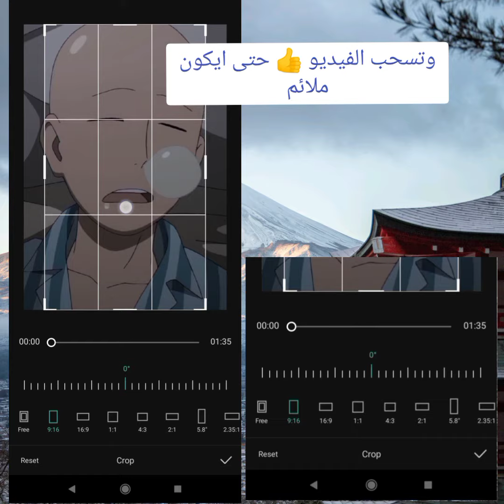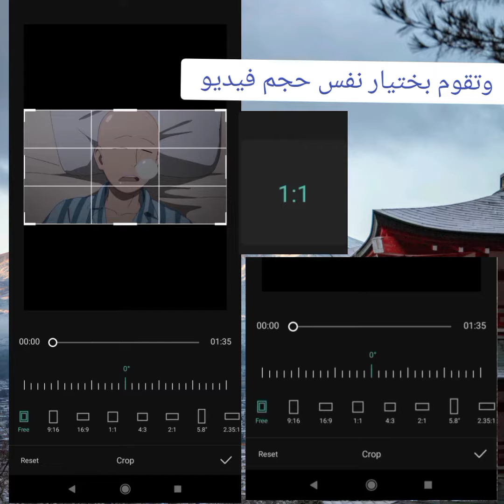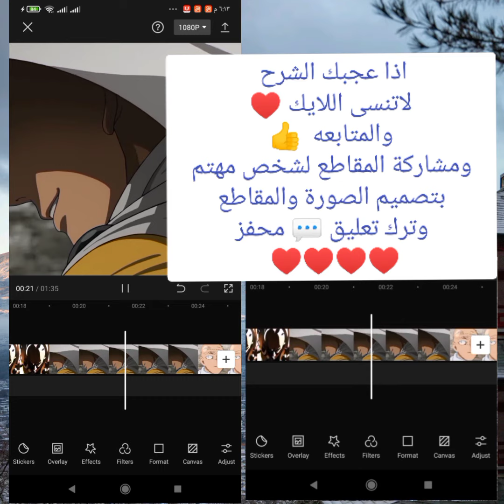قص حجم الفيديو بطريقة احترافية في برنامج كاب كات||cap cut edit